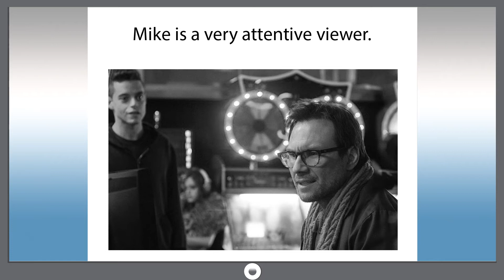Smart dict 793